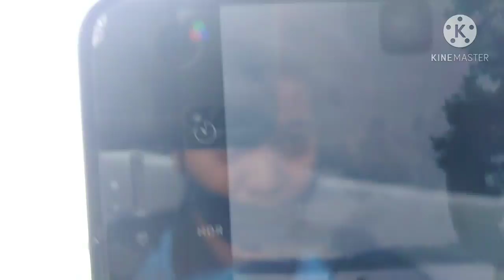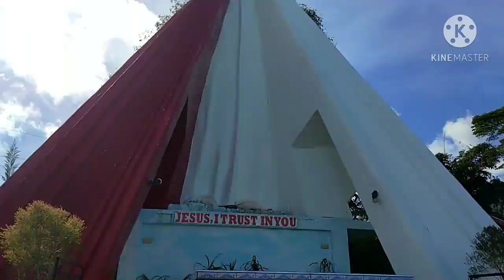ANONG NANGYARI SA AMIN SA LAKE SEBU? ALAMIN! 😍😁